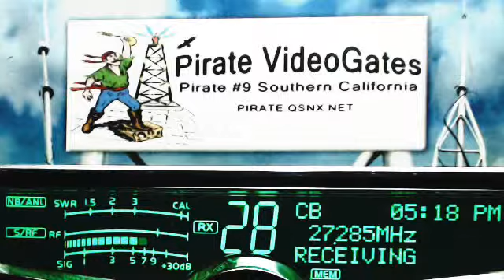RoadDog TN(+), LittleBoyBlue AR, JMan LA, 202 ByuBoy LA, 160 SkipShooter AL.